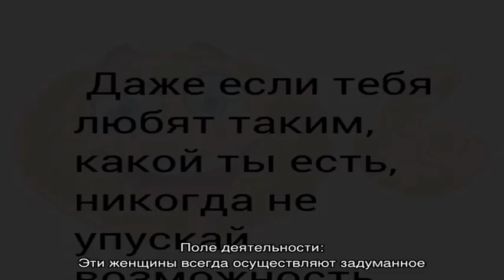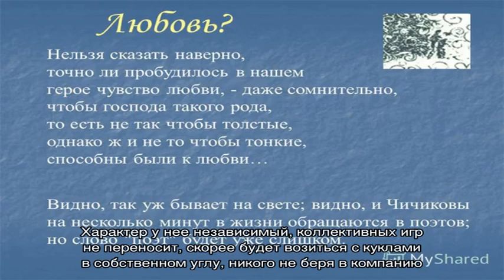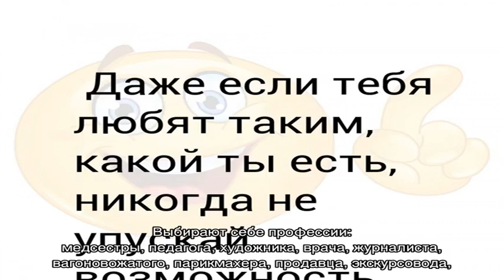Что означает имя Доминика: характеристика, совместимость, характер и судьба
Имя Доминика:  значение имени Доминика для девочек и женщин, совместимость, происхождение и судьба.  Подробное толкование и какие мужские имена подходят имени Доминика?